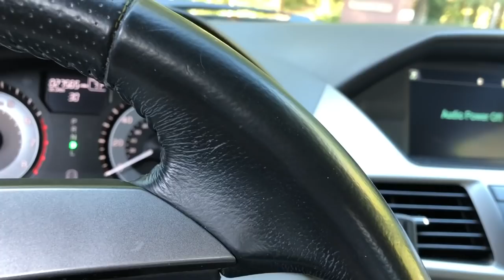Camping Day-3 & Байрны Найранд. ( Bogi’s Life 276-2)